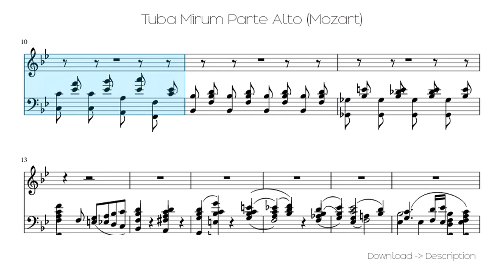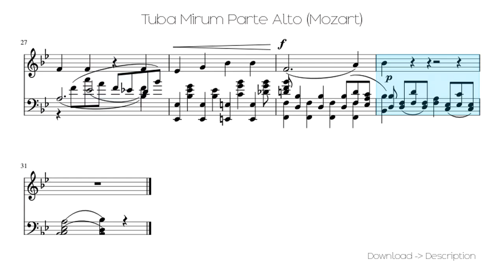🎶 Tuba Mirum Parte Alto (Mozart) 🎸🎸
Sheet for song: 🎶 Tuba Mirum Parte Alto (Mozart) 🎸🎸